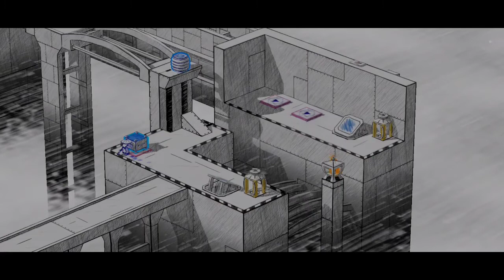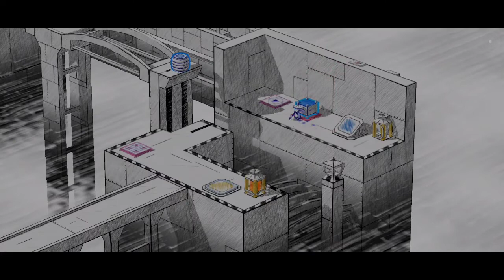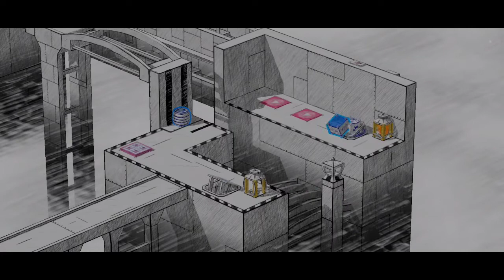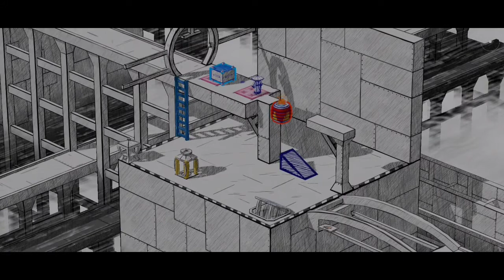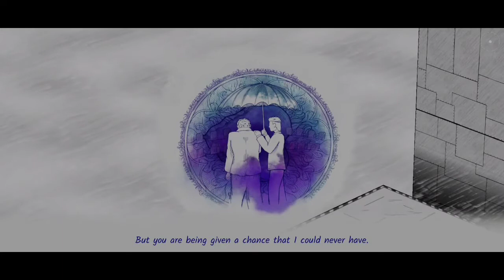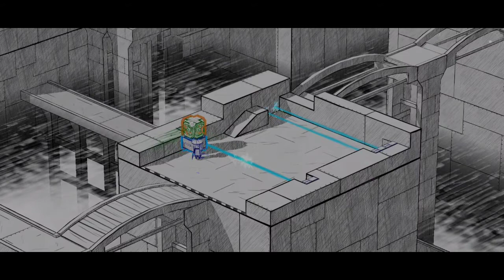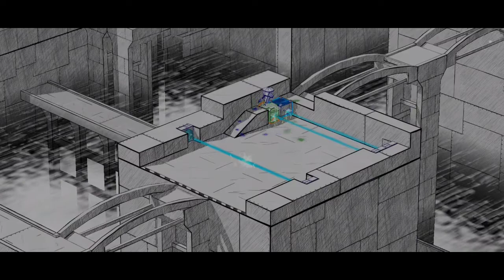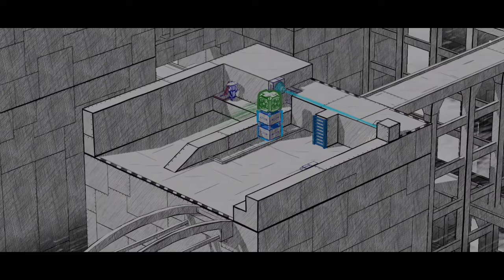Inked best survival Story Gameplay by Multi Future Gamer #6